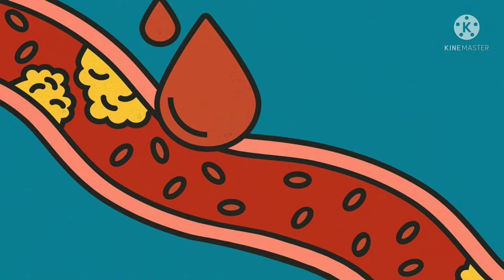మెంతిఆకుతో ఆరోగ్యానికి దగ్గరగా ఉండండి - మెంతి ఉపయోగాలు - Benefits Of Methi Leaves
Benefits of methi leaves:
Baby feeding mothers can increase their milk production.
Good to reduce heart colts.
keep away kidney problems